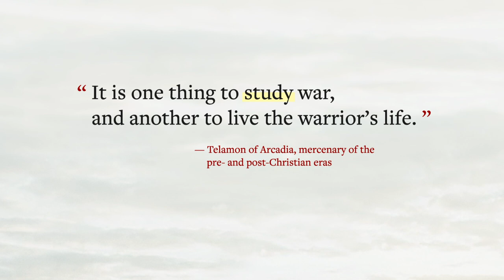Episode 40: The Archetypal Soldier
In this episode, we'll go beyond the virtuous Spartans and the preeminent Alexander to a figure more like our own conflicted selves--my recurring fictional character, Telamon of Arcadia. Telamon is the embodiment of the Warrior Archetype ... unkillable, supreme in combat ... but self-aware, self-questioning, self-tormented. His ordeal is that he must answer, for himself and by himself,  the questions the Spartans and Alexander could not.